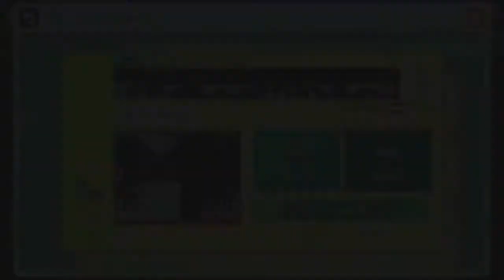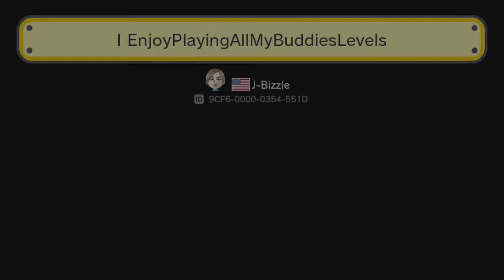マリオメーカー実況 １８５ 今日もロングコースで安定のゴリゴリ！！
検索用タグ
supermariomaker 　実況プレイ　ゲーム実況　お化け屋敷　くるくるクール　実況　コース募集　ゆっくり　ゴールデンレトリバー 　鬼畜　バグ　マリオメーカー　霊夢　魔理沙　ゲキムズクールちゃんねる　鬼畜　外道　極悪　最強

【激ムズスーパーマリオメーカー#331】結局大事なのはズルにゃんなんですわ！【Super Mario Maker】ゆっくり実況プレイ

CO-DA 様
マリオメーカーで隠れミッキーが出現！？あなたはいくつ見つけられるかな？？

もう８月になりますね
夏休み？なにそれおいしいの？('_')